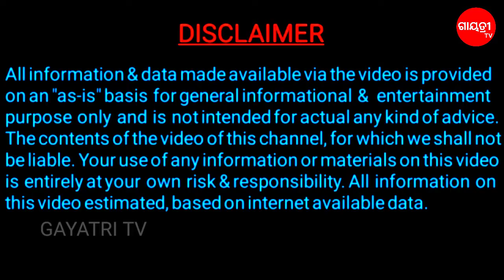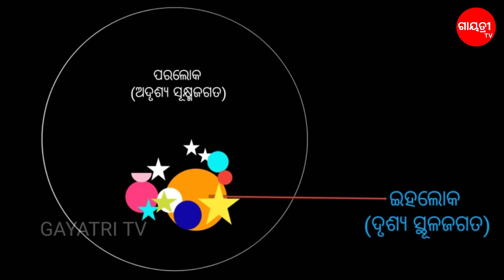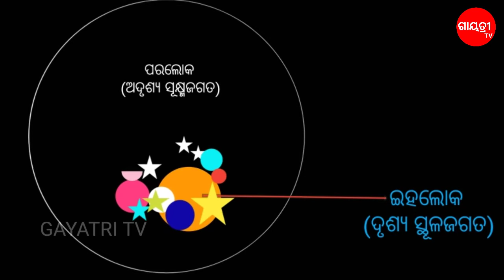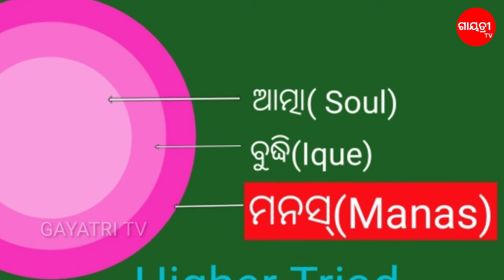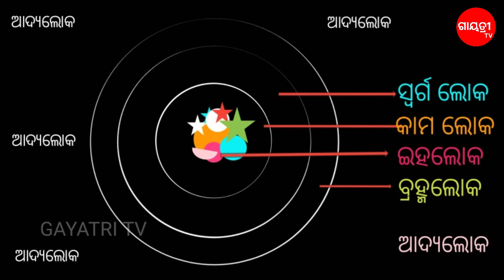ସ୍ଵର୍ଗଲୋକରେ ଜୀବ କ'ଣ କରୁଥାଏ/Swarga re jiba /Knowledge of Spiritual Science/Odia adhyatmika/GayatriTV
Swargaloka re jiba kan karuthae
Work of soul at heaven
Odia adhyatmika bigyana
Science of spirit in Odia
Swargaloka re jiba ra Kariya kipari hoithae
Odia adhyatmika chetana
Odia adhyatmika prabachana
Amulya Bani
Odia motivational speech